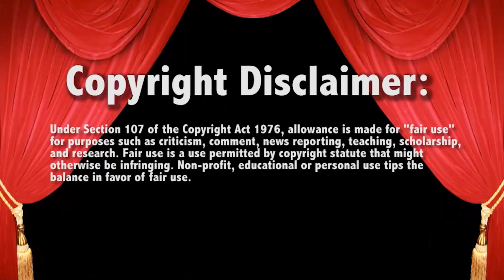The Viking Raiders Return! Raw After Mania